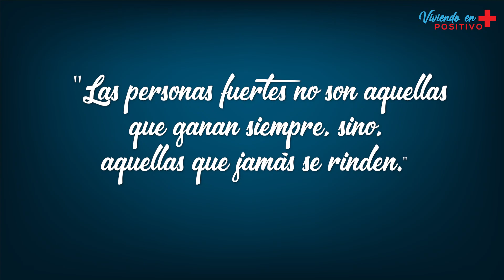¿Se puede tener hijos siendo VIH+? (Kattia - Viviendo en positivo)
Proyecto realizado para la Fundación Gente Positiva, un movimiento integrado/a por un grupo de activistas y personas defensoras de derechos humanos para la población con VIH. Gente Positiva CR trabaja en alianza con la Red de Jóvenes Positivos Latinoamérica y el Caribe. Cuenta con el apoyo y asesoría del Fondo de Población de Naciones Unidas CR e HIVOS Costa Rica.

👉 En este episodio conocemos la historia de Kattia.

Producción:
Joey el Creativo

Equipo de producción:
Alejandro Monge
Cristian Caamaño

Muchas gracias a todas las personas que hicieron posible esta producción.